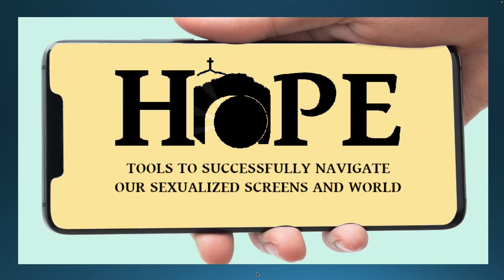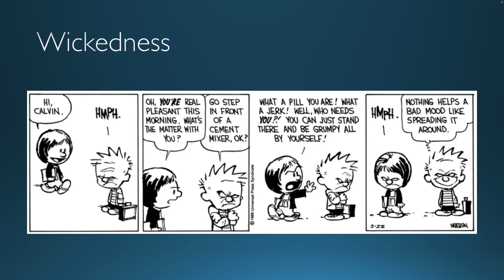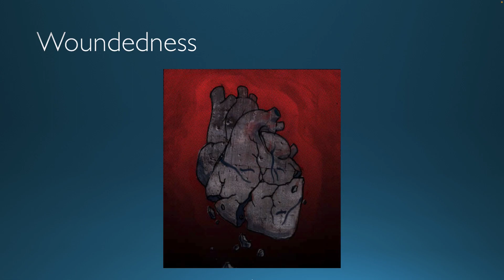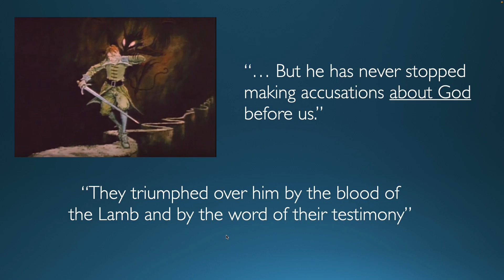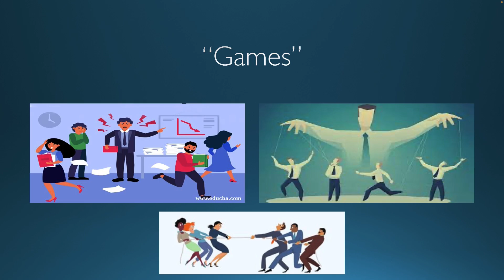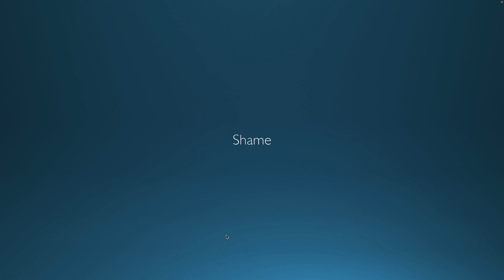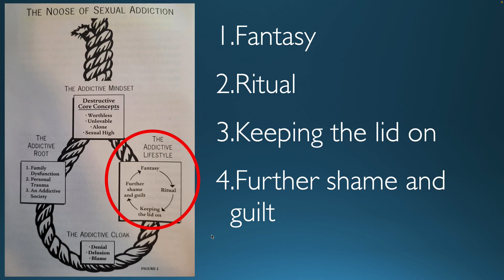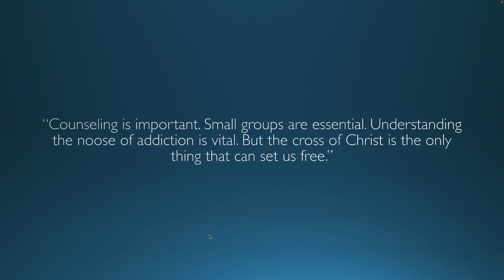Hope: Tools to Navigate Our Sexualized World (Wk. 5)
This is week 5 of our summer men's class. The goal of this class is to help give people tools to combat our world that is overly sexualized around every corner. The class is taught by Nathan Mead.

Download our church's app on your smartphone and tablet to stay up to date with what is happening at QFMC! Search 'QFMC' in the app store and look for our logo.

You can contact QFMC through...